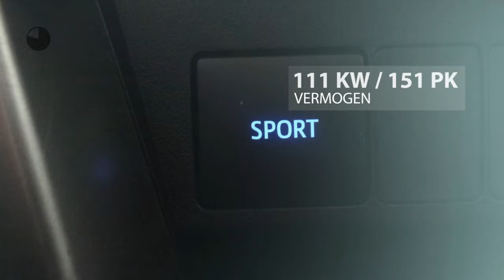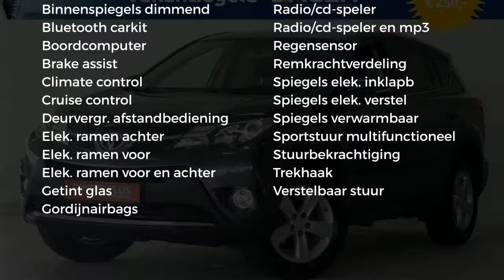Toyota RAV4 2.0 Dynamic 4WD | Navigatie | Parkeersensoren | Trekhaak